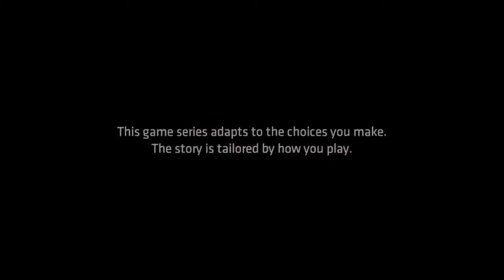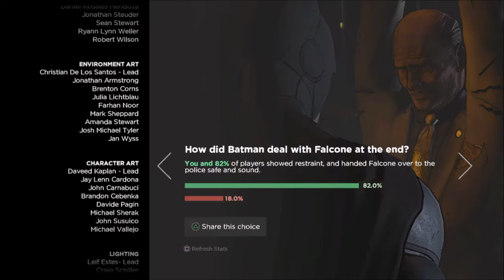Batman - Telltale - Episode 1: Realm of Shadows (no commentary)